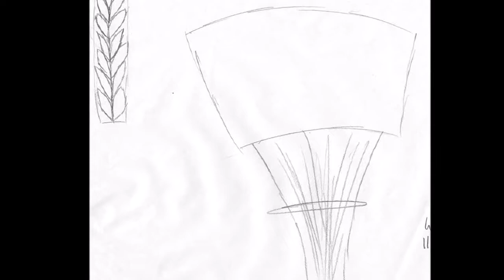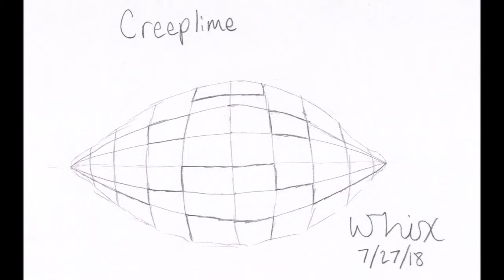FINALE | Fan Art Friday: S2 Ep 10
Every Friday I will upload a speed art of me drawing fan art. For season 2, I am drawing fan art for my friends where I am drawing a Minecraft crop for each of them.